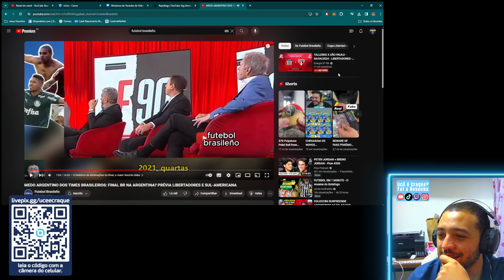LIBERTADORES: ARGENTINOS TEM MEDO DOS BRASILEIROS? QUEM É O FAVORITO A GANHAR A COPA?